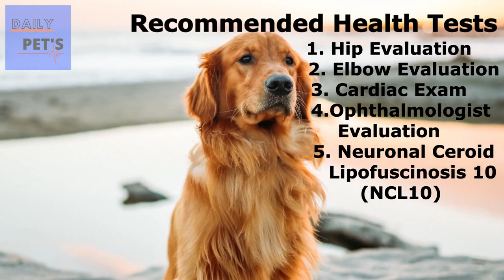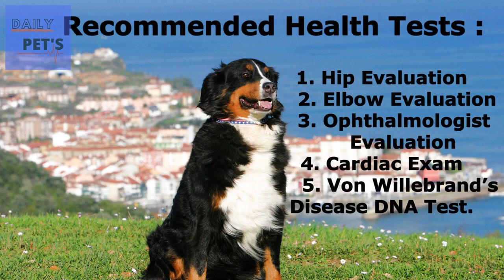Which Dog Is Better For You? Golden Retriever Vs Bernese Mountain Dog | Daily Pets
In this video, we are going to compare Golden Retriever vs Bernese Mountain Dog and try to discuss which dog is better for you to take home.
In this video we are comparing Golden Retriever vs Bernese Mountain Dog with various factors such as their appearance, personality, health, grooming requirements, training needed and more!!!
Hello, Pet Lovers!!! Welcome to Daily Pet’s. If you love animals, at Daily Pet’s you’ll find useful tips, pictures from our expert team to find out which animal breeds suits you perfectly.
We are here to guide you, so that you can get the best out of your pets and make a strong and beautiful connection with them. You’ll also be able to post your own questions, tips, pictures of your pets so that other users can learn from you.

Daily Pet’s also makes Top 10 videos on different kinds of animal breeds such as dog breeds, cat breeds, birds, etc. Feel free to contact us either by email or in the comment section to request for videos of your interest.
DRY DOG FOOD
DOG BED
SLICKER HAIR BRUSH

New videos :  Two times in a week.